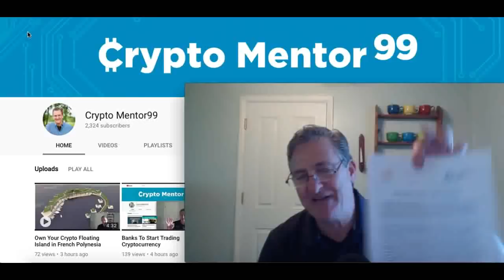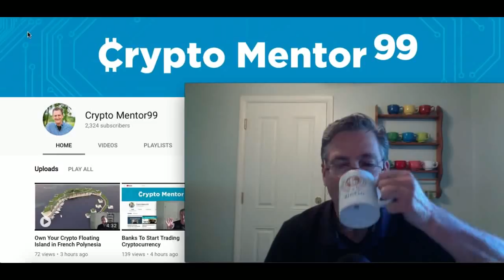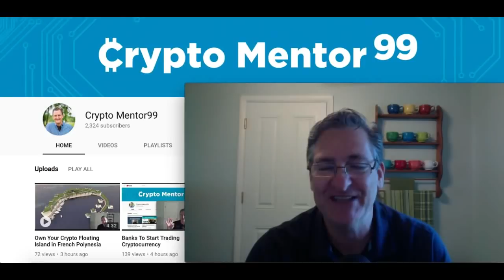XinFin Is Well Positioned After Consensus 2018